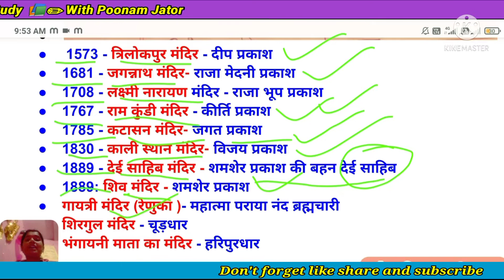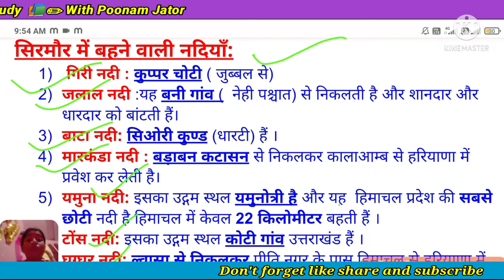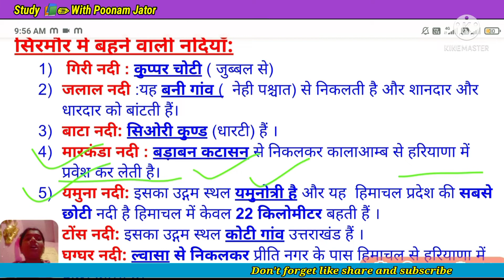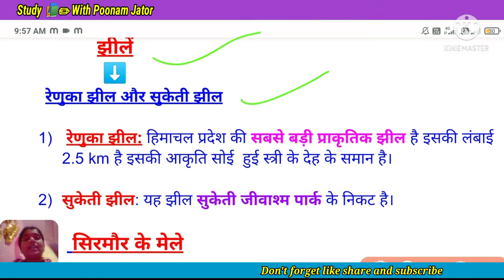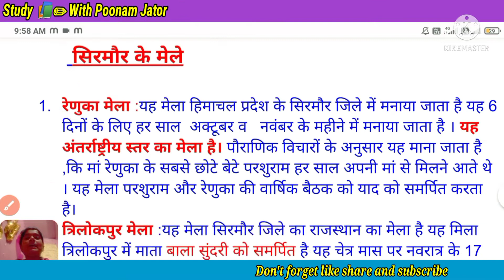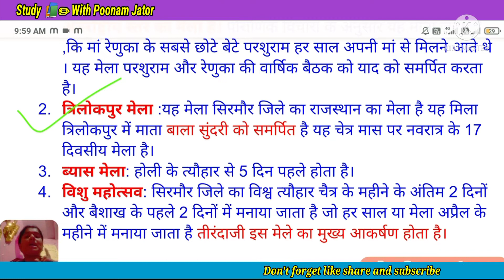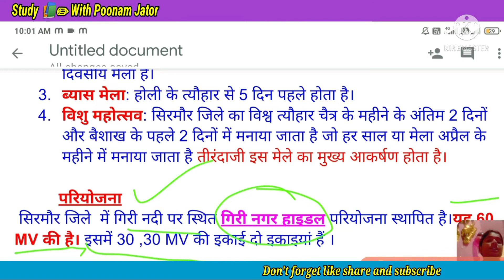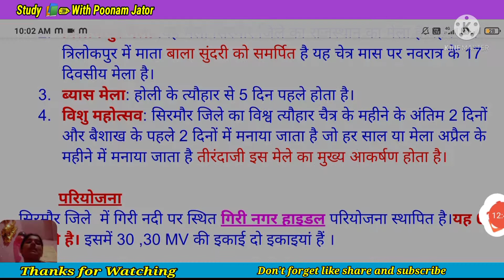सिरमौर ||नदियाँ, झीलें, मन्दिर, परियोजना || सब कुछ एक ही वीडियो में......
1573 - त्रिलोकपुर मंदिर - दीप प्रकाश

1681 - जगन्नाथ मंदिर- राजा मेदनी प्रकाश

1708 - लक्ष्मी नारायण मंदिर - राजा भूप प्रकाश

1767 - राम कुंडी मंदिर - कीर्ति प्रकाश

1785 - कटासन मंदिर- जगत प्रकाश

1830 - काली स्थान मंदिर- विजय प्रकाश

1889 - देई साहिब मंदिर - शमशेर प्रकाश की बहन देई साहिब

1889: शिव मंदिर - शमशेर प्रकाश

गायत्री मंदिर (रेणुका )- महात्मा पराया नंद ब्रह्मचारी

शिरगुल मंदिर - चूड़धार

भंगायनी माता का मंदिर - हरिपुरधार

सिरमौर में बहने वाली नदियाँ:

 गिरी नदी : कुप्पर चोटी ( जुब्बल से)

जलाल नदी :यह बनी गांव (  नेही पश्चात) से निकलती है और शानदार और धारदार को बांटती हैं।

बाटा नदी: सिओरी कुण्ड (धारटी) हैं ।

मारकंडा नदी : बड़ाबन कटासन से निकलकर कालाआम्ब से हरियाणा में प्रवेश कर लेती है।

यमुना नदी: इसका उद्गम स्थल यमुनोत्री है और यह  हिमाचल प्रदेश की सबसे छोटी नदी है हिमाचल में केवल 22 किलोमीटर बहती हैं ।

टोंस नदी: इसका उद्गम स्थल कोटी गांव उत्तराखंड हैं ।

घग्घर नदी: ल्वासा से निकलकर प्रीति नगर के पास हिमाचल से हरियाणा में प्रवेश करती हैं।

               झीलें

       रेणुका झील और सुकेती झील

 रेणुका झील: हिमाचल प्रदेश की सबसे बड़ी प्राकृतिक झील है इसकी लंबाई 2.5 km है इसकी आकृति सोई  हुई स्त्री के देह के समान है।

सुकेती झील: यह झील सुकेती जीवाश्म पार्क के निकट है।

              सिरमौर के मेले

रेणुका मेला :यह मेला हिमाचल प्रदेश के सिरमौर जिले में मनाया जाता है यह 6 दिनों के लिए हर साल  अक्टूबर व   नवंबर के महीने में मनाया जाता है । यह अंतर्राष्ट्रीय स्तर का मेला है। पौराणिक विचारों के अनुसार यह माना जाता है ,कि मां रेणुका के सबसे छोटे बेटे परशुराम हर साल अपनी मां से मिलने आते थे । यह मेला परशुराम और रेणुका की वार्षिक बैठक को याद को समर्पित करता है।

त्रिलोकपुर मेला :यह मेला सिरमौर जिले का राजस्थान का मेला है यह मिला त्रिलोकपुर में माता बाला सुंदरी को समर्पित है यह चेत्र मास पर नवरात्र के 17 दिवसीय मेला है।

ब्यास मेला: होली के त्यौहार से 5 दिन पहले होता है।

विशु महोत्सव: सिरमौर जिले का विश्व त्यौहार चैत्र के महीने के अंतिम 2 दिनों और बैशाख के पहले 2 दिनों में मनाया जाता है जो हर साल या मेला अप्रैल के महीने में मनाया जाता है तीरंदाजी इस मेले का मुख्य आकर्षण होता है।

          परियोजना

 सिरमौर जिले  में गिरी नदी पर स्थित गिरी नगर हाइडल परियोजना स्थापित है।यह 60 MV की है। इसमें 30 ,30 MV की इकाई दो इकाइयां हैं ।

    Sirmaur के इतिहास से संबंधित सारे प्रश्न एक ही वीडियो  में|| HP GK || सिरमौर  का इतिहास || Part - 3
Sirmaur G. k. || सिरमौर  का इतिहास || Part - 3

hp gk
sirmour gk
sirmour history
sirmour history
sirmour ka etihas
sirmour gk
sirmour ki sthapna kisne ki
# tarikh 2 riyasat sirmour book kisne sirmour jile ke sansthapak kon hai # sirmour ki sthapna kb hue sirmour jile ka prachin name tha
# raja rsalu kon tha
nt exam
# most important questions for nt exam about sirmour
raja ranjor singh ne kon si
# hp gk
# hp distt gk
# नाहन में शीश महल और मोती महल का निर्माण किसने करवाया
# नाहन रानीताल का निर्माण किसने करवाया
# litan मेमोरियल कहां पर स्थित है
# महिमा पुस्तकालय कहां पर स्थित है
# महिमा पुस्तकालय किसने बनवाया था
# बाला सुंदरी मंदिर किसने और कब बनवाया था
#  84 घंटियों   का मंदिर किसे कहा जाता है
# कटासन मंदिर का निर्माण किस राजा ने करवाया था
# नाहन फाउंड्री का निर्माण किसने करवाया था
नाहन शहर का संस्थापक कौन है
# जातक किला किसने बनाया था
# जगन्नाथ मंदिर किसने बनवाया था
# राजवं कालसी किस राजा ने इसमें मोरया सब की राजधानी स्थानांतरित की थी
raja of sirmour
# सिरमौर रियासत का अंतिम शासक कौन था
# ऐसा सबसे पहला राज्य जिसने अपने नाम के पीछे प्रकाश लगाया था राजा फ़तेह प्रकाश#raja राजा अगर प्रकाश राजा उदित प्रकाश राजा सूरज प्रकाश राजा रसालू रणजोध सिंह राजा अमरप्रकाश राजा वीर प्रकाश राजा नेकट प्रकाश # माहे प्रकाश कॉल प्रकाश सुमेर प्रकाश सूरज प्रकाश भक्त प्रकाश# दीप प्रकाश धर्म प्रकाश मेदिनी प्रकार मेदनी प्रकाश जगत प्रकाश धर्म प्रकाश कर्म टू प्रकाश राजेंद्र प्रकाश # मन्धाता प्रकाश
# राविनगढ़ किला किसने बनवाया
# पझौता आंदोलन कब हूआ था
# हिमाचल दिवस कब मनाया जाता है
# सिरमौर को कब हिमाचल प्रदेश का जिला बनाया गया